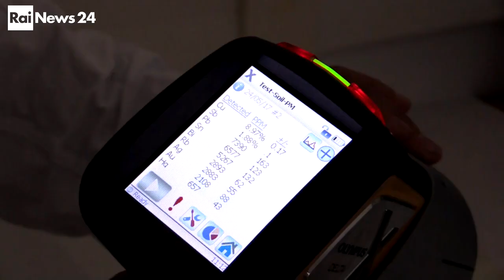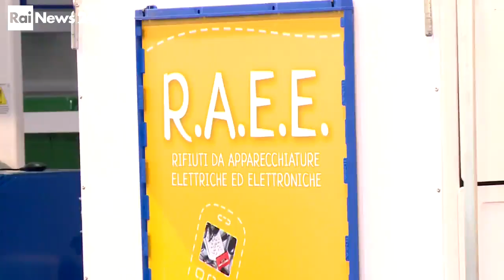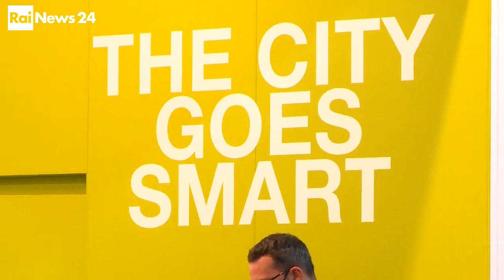Oro nel cassetto.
In casa abbiamo dispositivi elettronici rotti o non usati, rifiuti che al loro interno contengono molti materiali preziosi che possono tornare in circolazione, anche con benefici personali, come suggerisce l'Enea. Il mio servizio per Rainews24